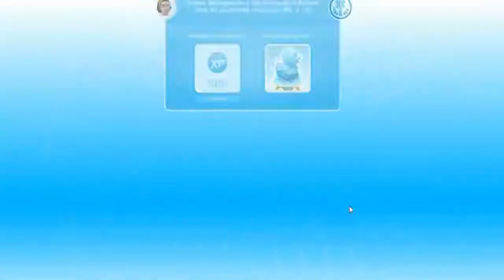Evénement Sculpture sur glace - Partie 1/2 - Quête/Event - Les SFP avec J.S -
La quête/évent Sculpture sur Glace - Première partie - Délai 10 JOURS - est commencée. Le loisir débute à zéro avec une nouvelle donne : le prix exponentiel de vos piédestal ! Voici ma façon de débuter cet événement peut-être déjà joué d'avance...

Vous souhaitant un bon visionnage et à très bientôt pour la suite...

Amicalement Jane

Rejoignez moi aussi dans mon let's play :
Lien du premier épisode

Mes liens sociaux :
Sur facebook
Sur Google plus
steward Jane

La vidéo est tournée à partir de la mise à jour Événement Forêt tropicale magique - Décembre 2016 -